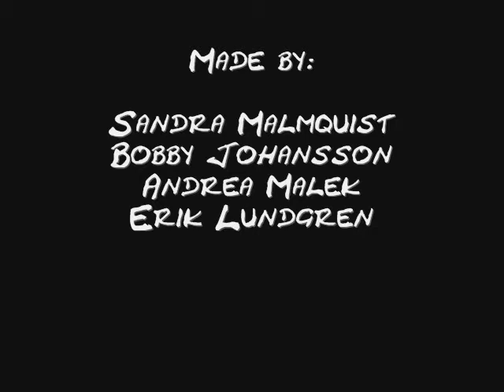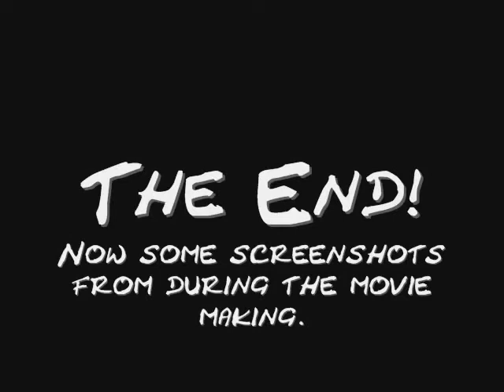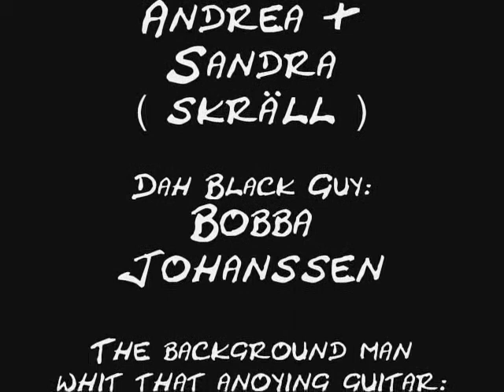Bobby Brown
Schoolproject 2007 @ Nyboskolan Tibro Sweden.